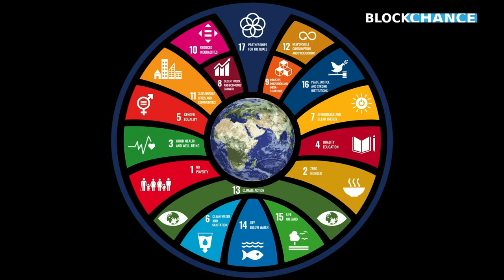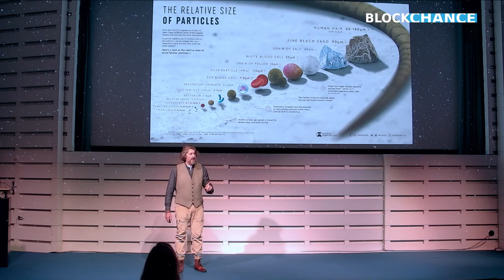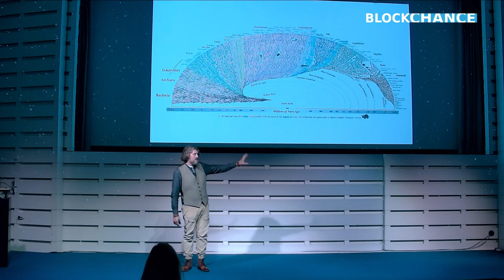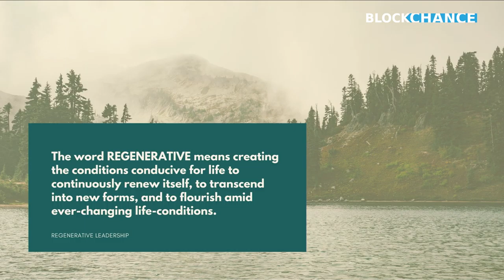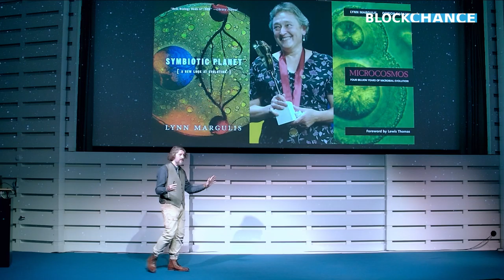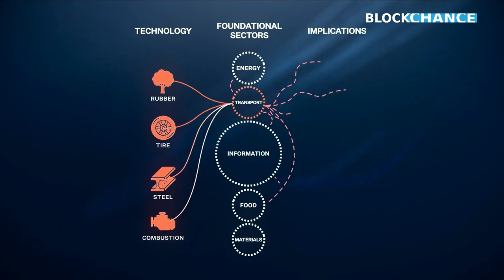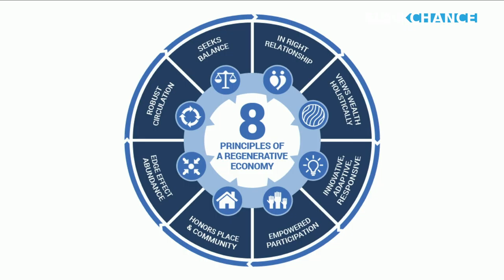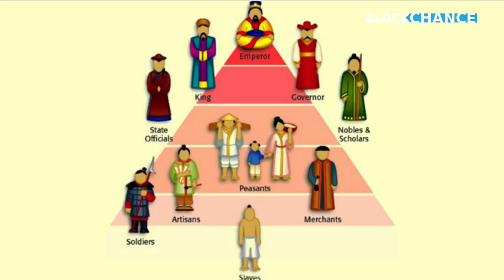Marc Buckley (World Economic Forum) talks at BLOCKCHANCE 2021 about "Why do they fail?"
Marc Buckley talks at BLOCKCHANCE 2021 about a sustainable future, climate transformation with help of the emerging technology blockchain, symbiosis, collapsing systems and the need to create new ones.

Marc has been involved in Climate Activism for a long time and would love to show you how to run faster than climate change by being an impactful and exponential human being. One of the first to be trained by Al Gore as a Climate Speaker he has made getting through the Climate Crisis towards Resilient Desirable Futures his life’s work. As an Advocate for the SDG’s, UN Advisor and Resilient Futurist, member of the World Economic Forum, Global Food Reformist, and Sustainable Futurist, Marc is on a mission to empower billions of global citizens to live an adaptive lifestyle of health and sustainability within planetary boundaries. His aim is to reform the agriculture, food and beverage industry with impactful projects and moonshot companies.